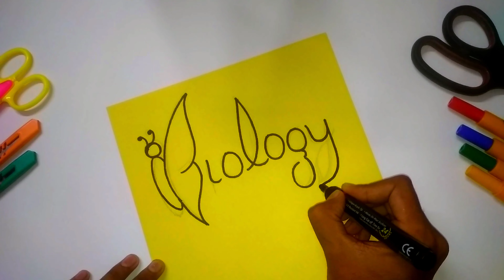Biology Project File Front Page Design | Biology Project Cover Page Decoration Ideas | Title Page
Credits:-

Song